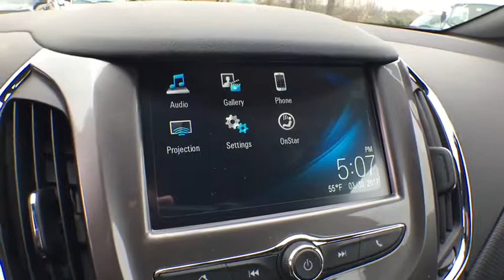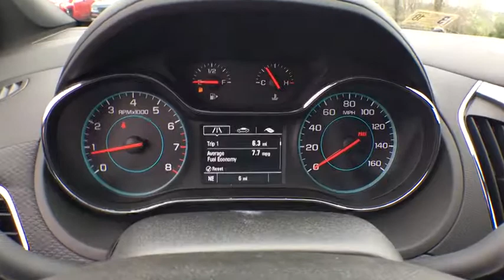2017 Chevrolet Cruze Sterling, Leesburg, Vienna, Chantilly, Fairfax, VA T75385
2017 Chevrolet Cruze LTbrbrPriced below KBB Fair Purchase Price!br39/28 Highway/City MPGbrbr
ENGINE 1.4L TURBO DOHC 4-CYLINDER DI|Daytime Running Lamps separate cavity LED|Door handles body-color|Glass solar absorbing|Headlamps halogen dual projector with LED signature lighting with automatic on/off and delay|Mirrors outside heated power-adjustable manual-folding|Moldings bright beltline|Tire T115/70R16 blackwall compact spare|Wheel spare 16' (40.6 cm) steel|Windshield solar absorbing|Wiper rear intermittent with washer|Wipers front intermittent variable|Air conditioning single-zone electronic includes air filter|Armrest rear center fold-down with 2 cupholders|Cargo cover|Console floor with sliding armrest|Cruise control|Defogger rear-window electric|Driver Information Center monochromatic display|Engine immobilizer theft-deterrent system|Head restraints 2-way adjustable front|Instrumentation analog with mph speedometer|Key primary foldable additional foldable (Deleted when (6K5) Convenience Package is ordered.)|Lighting interior overhead courtesy lamp and dual reading lamps|Lighting interior roof rear courtesy|Lighting interior trunk/cargo area|Map pockets driver and front passenger seatbacks|Mirror inside rearview manual day/night|Oil life monitoring system|Rear air ducts floor mounted|Seat adjuster driver 6-way manual|Seat adjuster front passenger 2-way manual|Steering column manual tilt and telescopic|Steering wheel controls mounted audio and phone interface controls|Steering wheel 3-spoke deluxe|Visors driver and front passenger vanity mirrors|Warning tones driver and front passenger safety belts|Windows power with driver and front passenger Express-Down|Alternator 130 amps|Axle 3.65 ratio|Battery 70AH|Brake lining high-performance noise and dust performance|Brake parking manual hand-operated|Brakes 4-wheel disc 4-wheel antilock Duralife|Coolant protection engine|Engine 1.4L turbo DOHC 4-cylinder DI with Continuous Variable Valve Timing (CVVT) (153 hp [114.08 kW] @ 5600 rpm 177 lb-ft of torque [239 N-m] @ 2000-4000 rpm)|Front wheel drive|Steering power electric rack-mounted reduced travel|Suspension front MacPherson strut|Suspension rear compound crank|Antenna integral rear window|Audio system feature 6-speaker system|SiriusXM Satellite Radio enjoy a 3-month trial (IMPORTANT: The SiriusXM Satellite Radio trial package is not provided on vehicles that are ordered for Fleet Daily Rental ('FDR') use. If you decide to continue service after your trial the subscription plan you choose will automatically renew thereafter and you will be charged according to your chosen payment method at then-current rates. Fees and taxes apply. See our Customer Agreement for complete terms All fees and programming subject to change.)|Air bags 10 total frontal and knee for driver and front passenger side-impact seat-mounted and roof rail for front and rear outboard seating positions includes Passenger Sensing System (Always use safety belts and child restraints. Children are safer when properly secured in a rear seat in the appropriate child restraint. See the Owner's Manual for more information.)|Rear Vision Camera display integrated into Chevrolet MyLink radio|Restraint provisions latch|Safety belts 3-point rear center position|Safety belts front pretensioner|StabiliTrak stability control system|Teen Driver mode a configurable feature that lets you activate customizable vehicle settings associated with a key fob to encourage safe driving behavior. It can limit certain vehicle features and it prevents certain safety systems from being turned off. An in-vehicle report gives you information on your teen's driving habits and helps you to continue to coach your new driver.